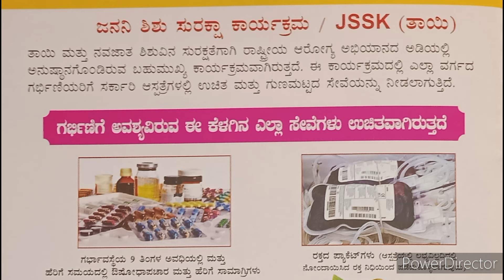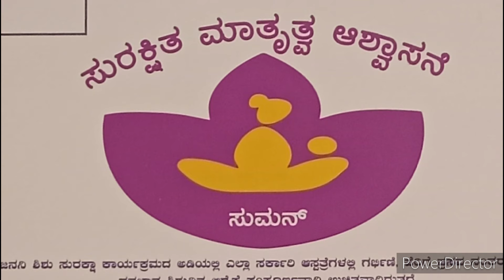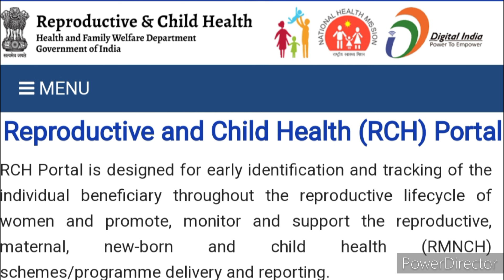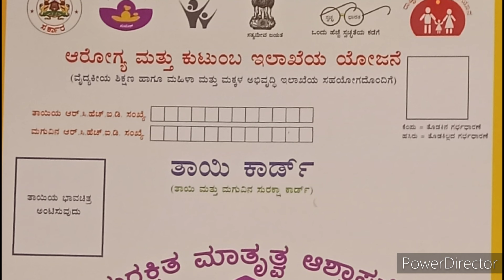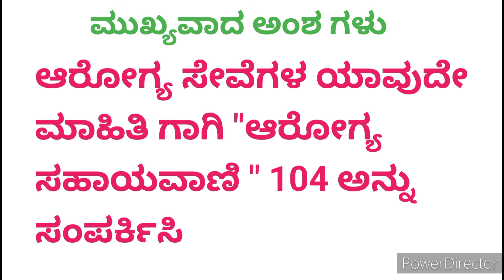ತಾಯಿ ಕಾರ್ಡ್ ನ ಉಪಯೋಗ, ತಾಯಿ ಕಾರ್ಡ್ ಎಲ್ಲಿ ಮಾಡಿಸಬೇಕು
How to get mother's card, MCP - mother and child protection card, what is mother's card, how to get taayi card, benifits of taayicard  tasyicardbenifits in kannada2024 taayicard details in kannada2024  taayicard apply online  taayicard documents  taayicard amount not received  taayicard in karnataka  taayicard kannad